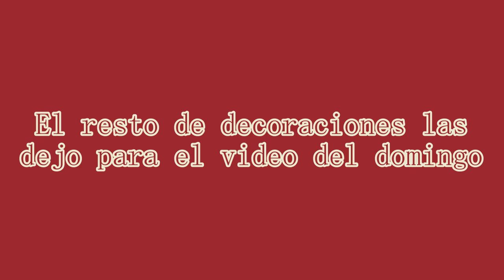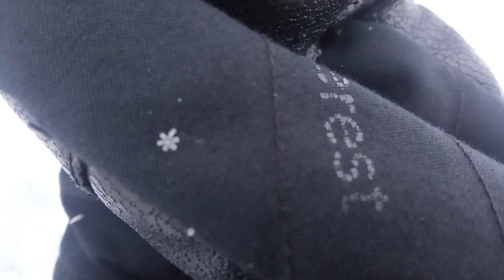VLOGMAS 3 🎄| decoramos la casa de Navidad 🏠❄️🎄| Las cosas de Nico